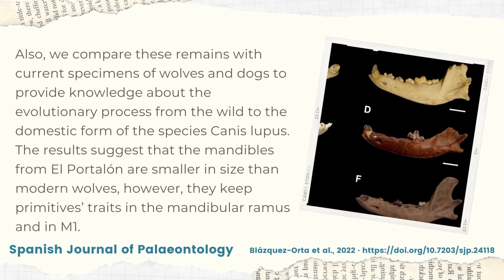EARLY VIEW SEP SJP 2022 RAQUEL BLÁZQUEZ ORTA et al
A new early view is now available!

Blázquez-Orta, R., Rodríguez, L., Galindo-Pellicena, M. & Garcia, N. 2022. Morphological study of mandibular Canis remains from the El Portalón (Sierra de Atapuerca) Holocene site. Implications for the origin of the domestic dog in prehistory. [Estudio morfológico de los restos mandibulares del género Canis en el yacimiento holoceno de El Portalón (Sierra de Atapuerca). Implicaciones en la aparición del perro en la prehistoria]. Spanish Journal of Palaeontology